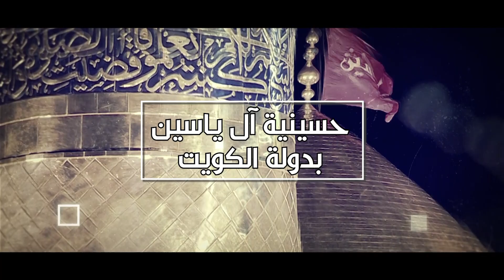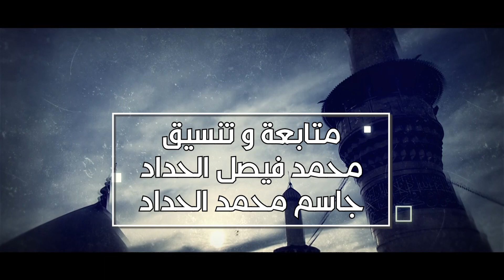السيد ناصر الموسوي ليلة ١٨ ربيع الثاني ١٤٤٢ هـ